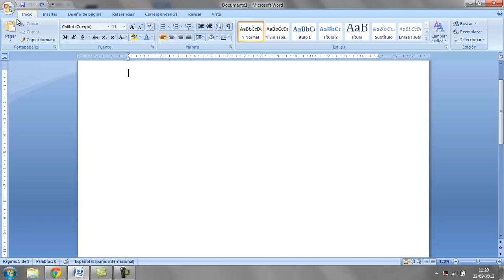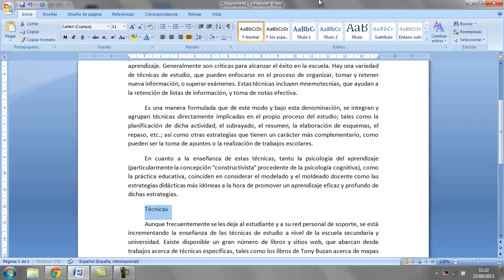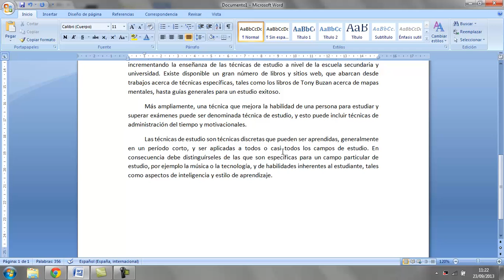Estilos predefinidos Word Ofimatica Informatica Academia Usero Estepona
Estilos predefinidos Word Ofimatica Informatica